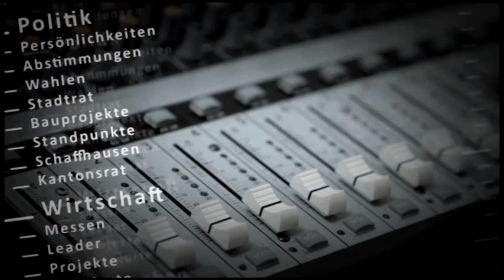Heute im Gespräch 12.01.2012: Thomas Elber - SHf